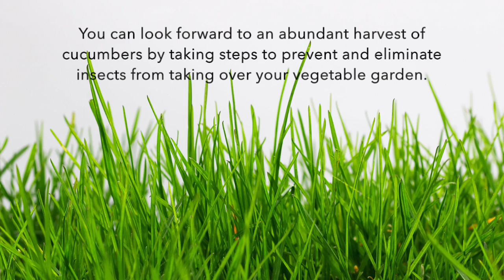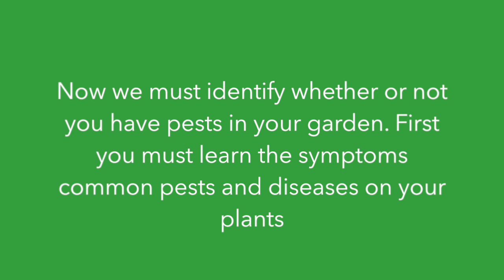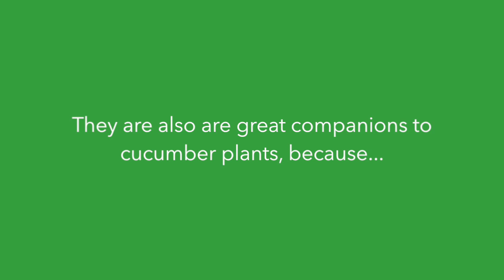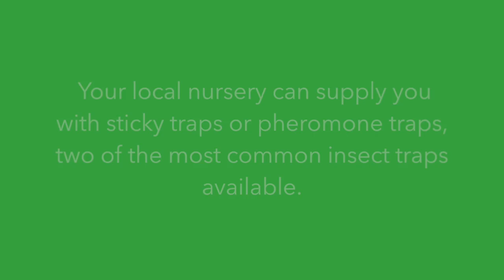Cucumber Pests Project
This video is about Horticulture Pests Project